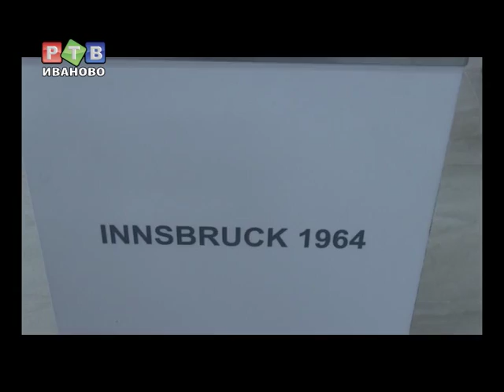Олимпийская внучка Ирины Егоровой